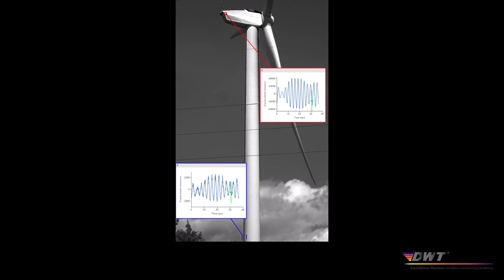Wind generator - Blade passing frequency - Motion Amplification